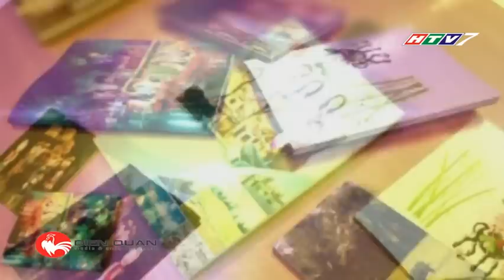BẢO LỘC - VƯƠNG QUỐC TRÀ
Tập : BẢO LỘC - VƯƠNG QUỐC TRÀ
MC: PARK WOO SUNG
Biên tập: THÚY LAN
Quay phim: THANH SANG - SỸ TUẤN
Dựng phim: BRIAN SIMARD